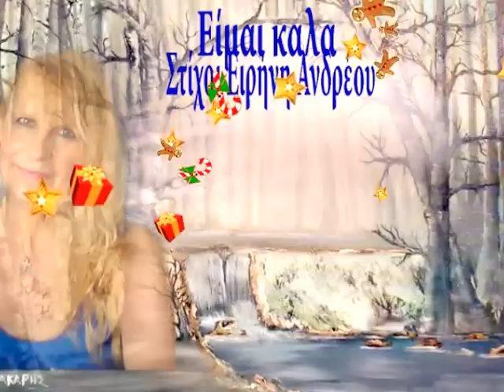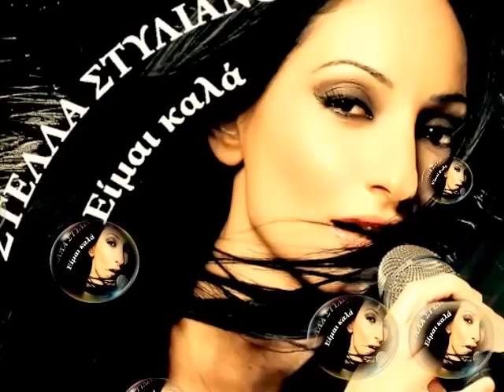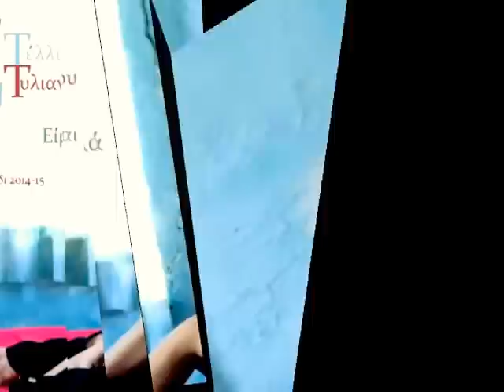Είμαι καλά . .Μουσική Ιωάννης Βαμβακάρης.Στίχοι Ειρήνης Ανδρέου..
Είμαι καλά . Ερμηνεία Στέλλα Στυλιανού.Μουσική Ιωάννης Βαμβακάρης.Στίχοι Ειρήνης Ανδρέου..
Μόνο η αγάπη μας μας οδήγησε, να το γράψουμε . Αν σας άρεσε,το σχόλιο σας και το λαίκ, είναι η πιο μεγάλη μας αμοιβή.Στο μπουζουκι Γιωρ Κωνσταντινίδη.Μπάσο Κων, Άμπας Ευχαριστώ.
 new oriental song
Interpretation Stella Stylianou
music Ioannis Vamvakaris
stixoi Irene Andreou Thanks.